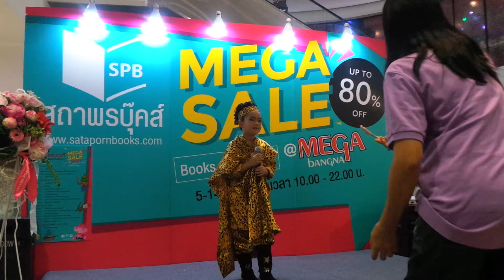ริต้า นัดพบหน้าอำเภอ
สถาพรบุ๊คส์ เมกาบางนา 10/7/59